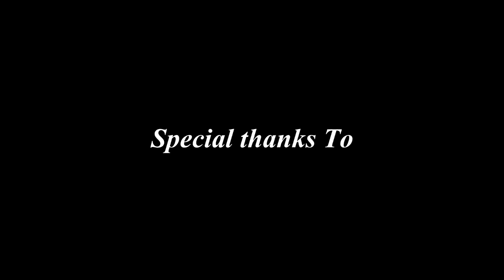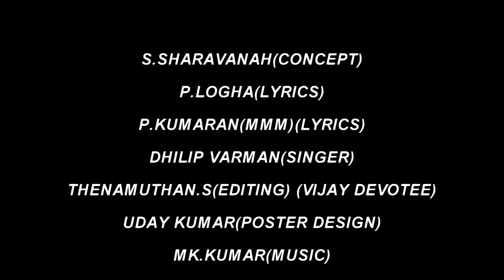VIVEGAM SINGLES - (GETHU VAA THALA 2017) - DHILIP VARMAN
THALA ULTIMATE STAR AJITH KUMAR BIRTHDAY ANTHEM Concept : Sharavanah Singer : Dhilip Varman Music : MK Guru Lyrics : KLIA Kumar / Logha Editing : Then Amuthan Design : Uday Kumar (Bangalore) Produced by : (Malaysian AK Foundation) Sharavanah